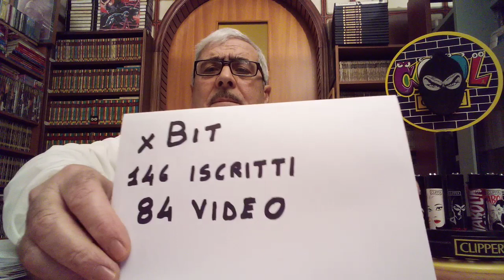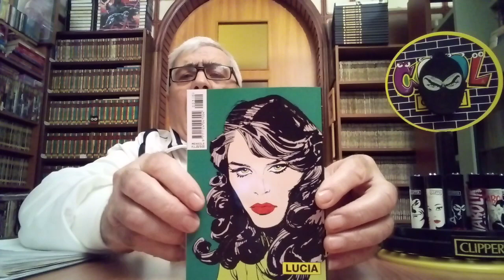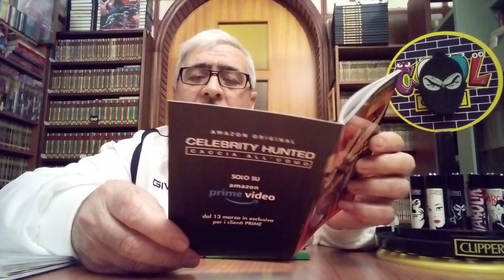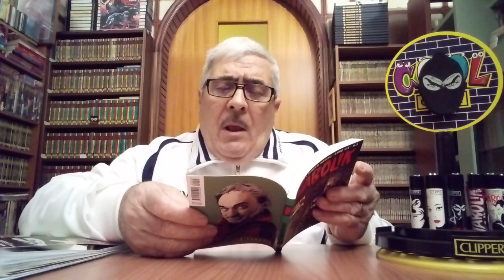DIABOLIK : L'ENIGMA DEI QUADRI N. 310 😎